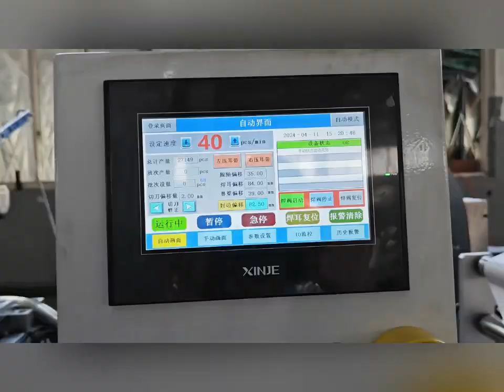20.Fully automatic KN95 mask machine with breathing valve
From material feeding to the final product is fully automatic